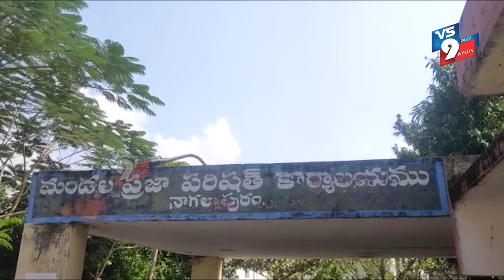సచివాలయ ఉద్యోగుల వినూత్న నిరసన